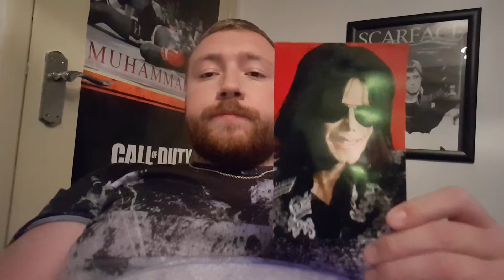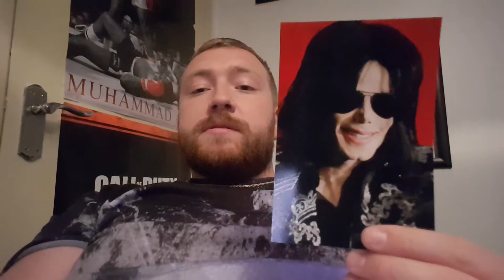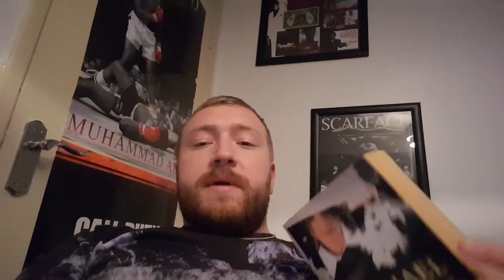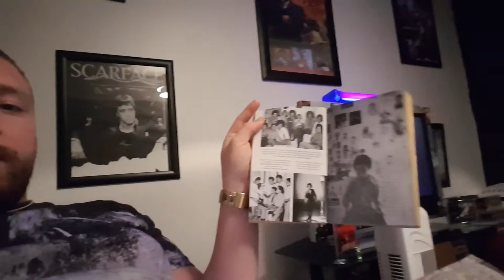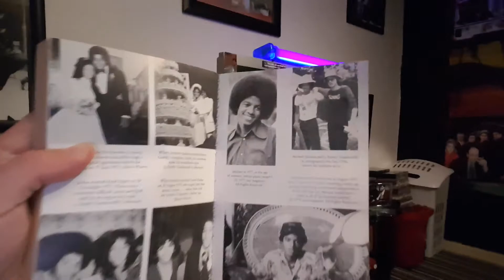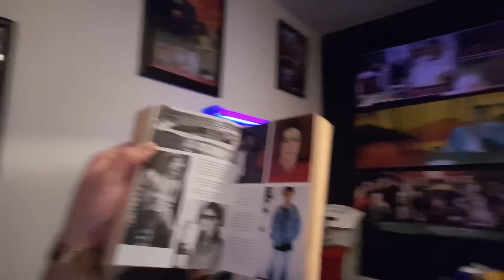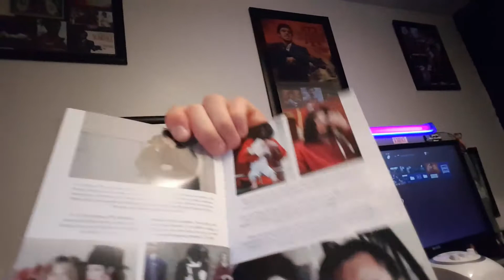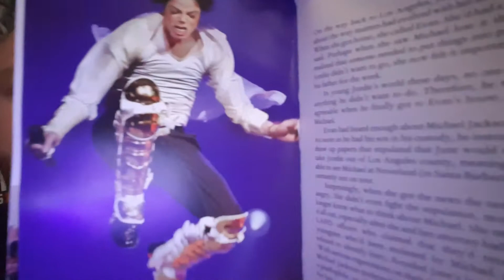MICHAEL JACKSON 2019 HAPPY 61ST BIRTHDAY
NEW VIDEO PART 3 LAST VIDEO
SEE YOU GUYS IN OCT 31 2019
I WILL BE PLAYING MJ'S THRILLER